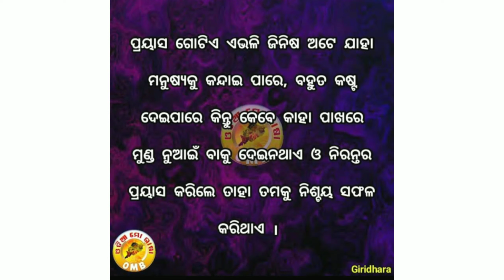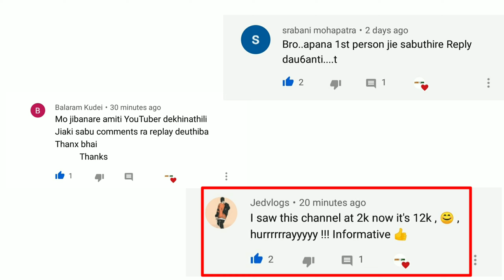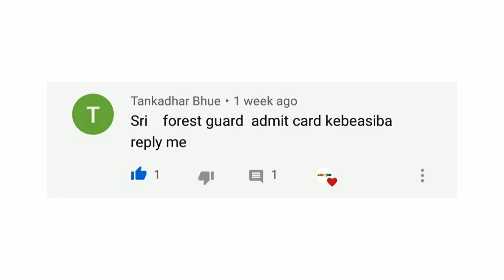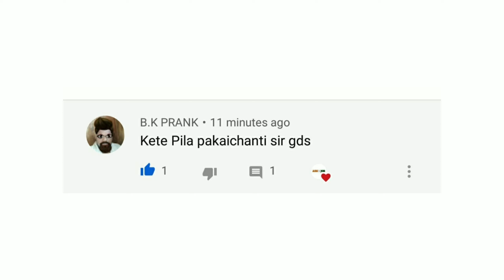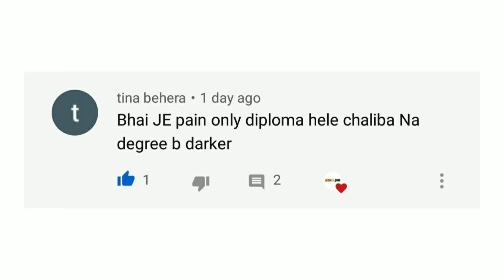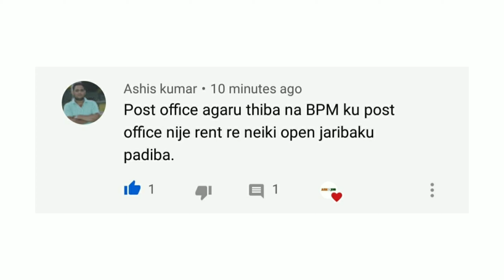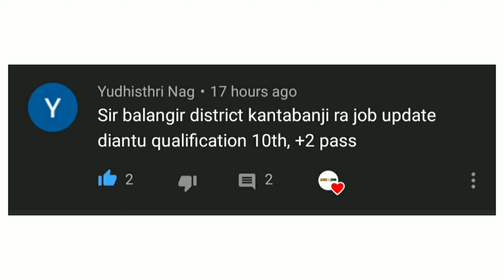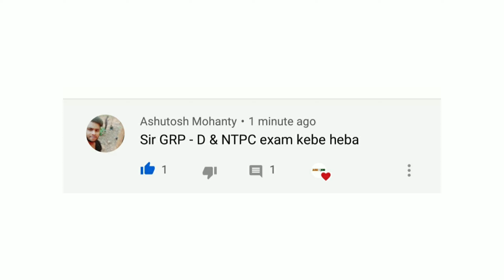QNA All Doubt Clear Govt Aspirants || ssc || Railway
🙏🙏Hello Friends🙏🙏
Today in this video I am going to share with you full details about QNA All Doubt Clear Govt Aspirants If you are interested in this video..you must watch this video till end..👍👍👍♥️♥️♥️

      👍👍GDS || Gramin Dak Sevak ||👍👍

          👍👍👍 ODISHA POLICE👍👍👍